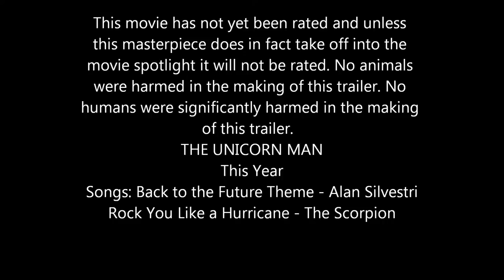The Unicorn Man 2013 Trailer (official)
Songs: Back to the Future Main Theme - Alan Silvestri
Rock You Like a Hurricane - Scorpions